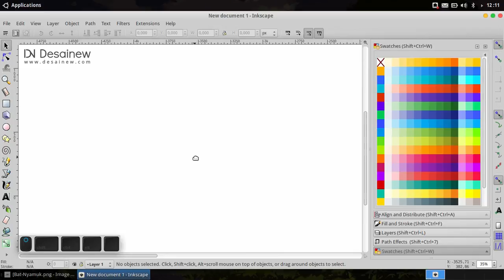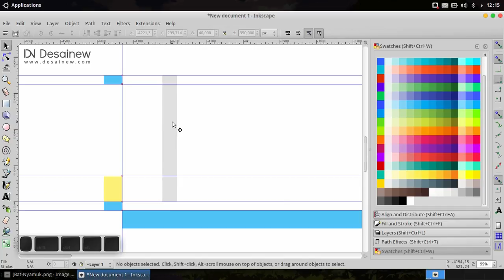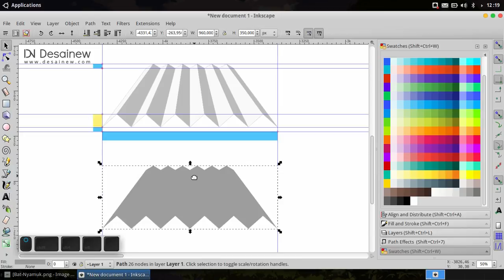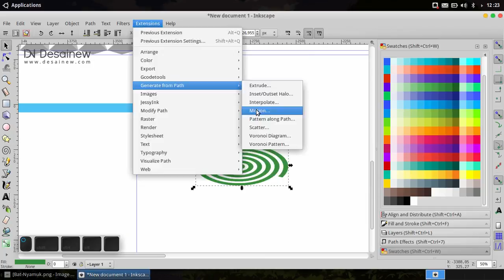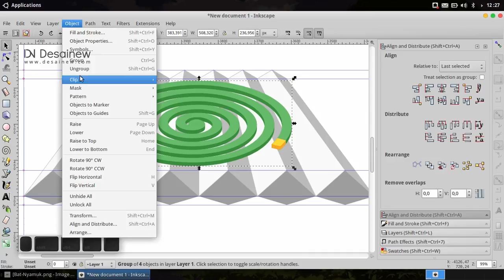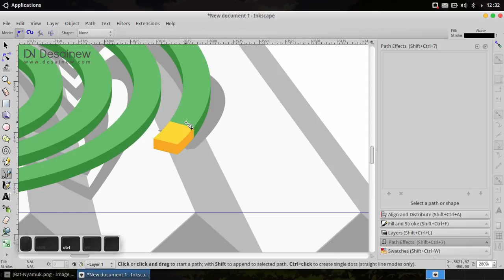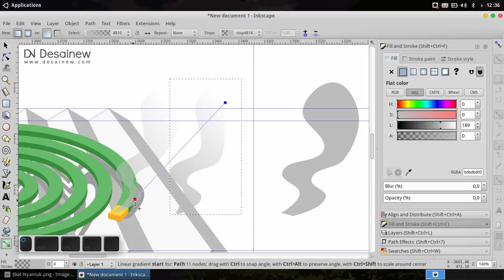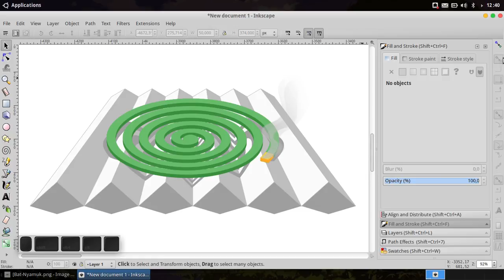Insect Repellent Design Tutorial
Create insect repellent design in Inkscape by using simple trick. Maybe in your country, some people still use it. This design inspiration I got from the Corel Draw Group and Adobe Illustrator Tutorial.

Sorry, if the duration of this video is a little longer.